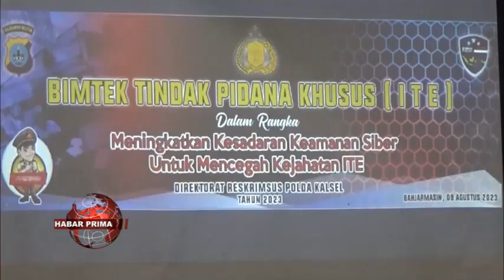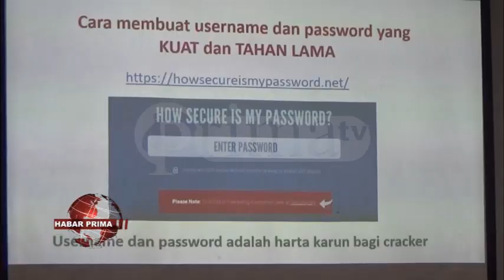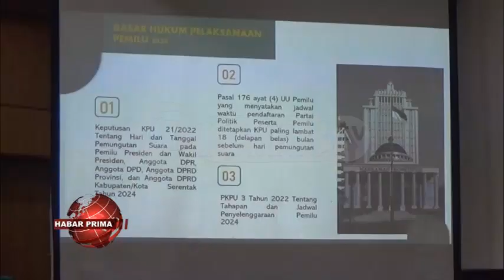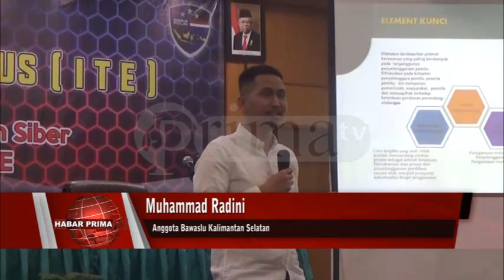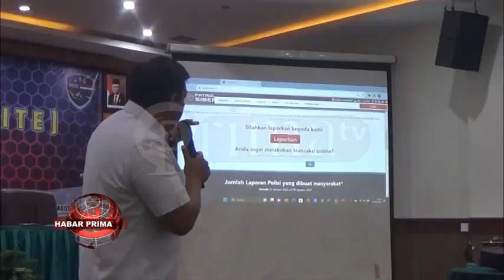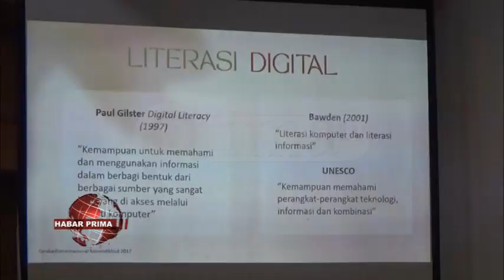DITRESKRIMSUS POLDA KALIMANTAN SELATAN MENGGELAR BIMTEK TINDAK PIDANA KHUSUS ITE